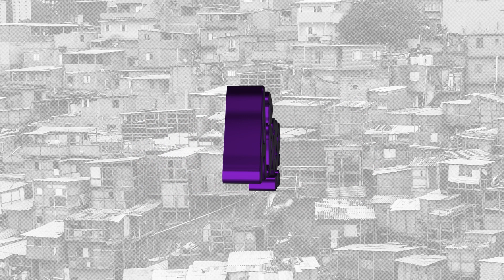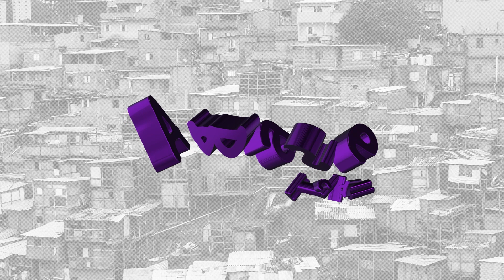TAURUS - DODIBAN MC (RAVIBEATZZ)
Ouça agora :em todas as plataformas:

Artista:  DODIBAN MC
Produtor Musical: RAVIBEATZZ
Ano: 2023
Gênero Musical: Funk